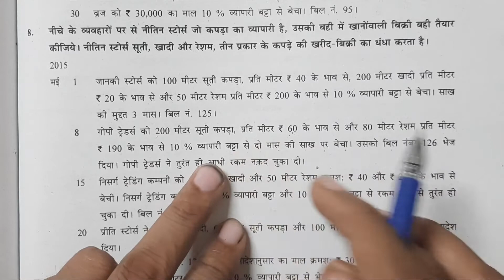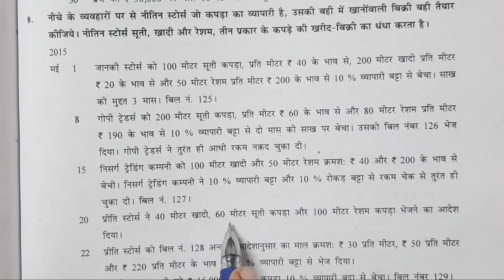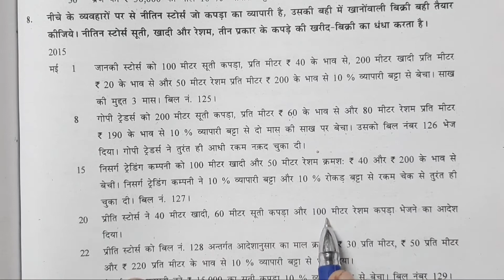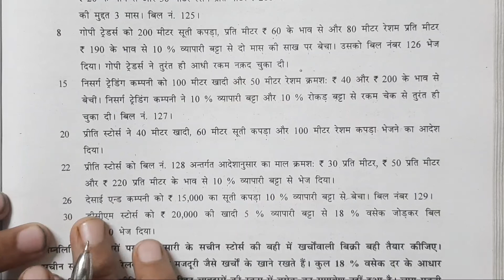std 11 Account Part 1 chapter 6 सहायक बहियाँ q 8 in hindi